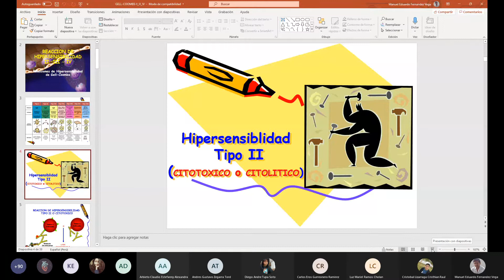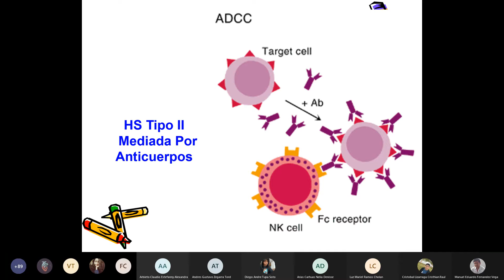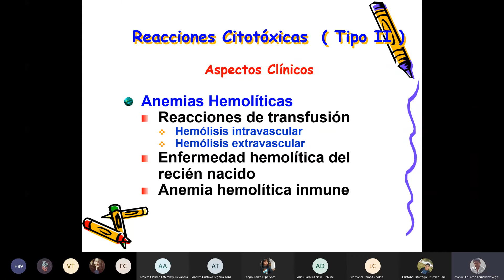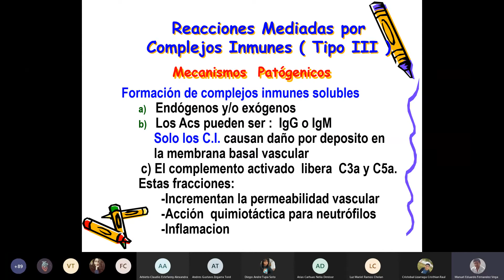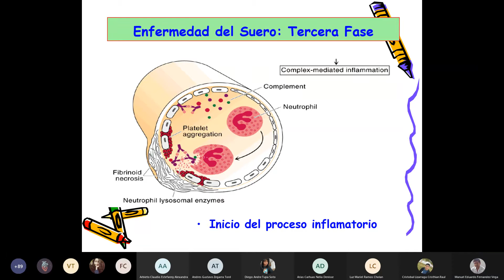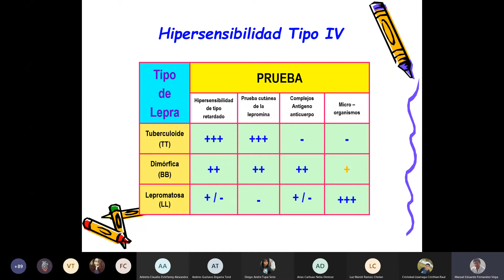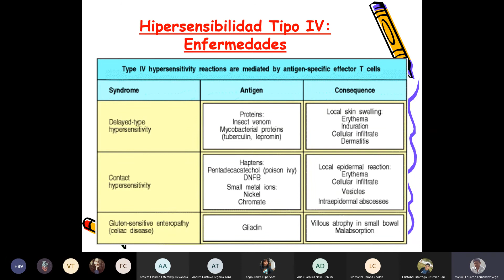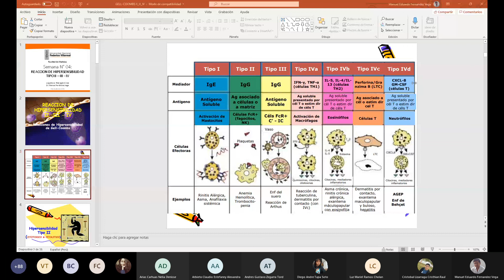CLASE 4 REACCIONES DE HIPERSENSIBILIDAD II,III,IV